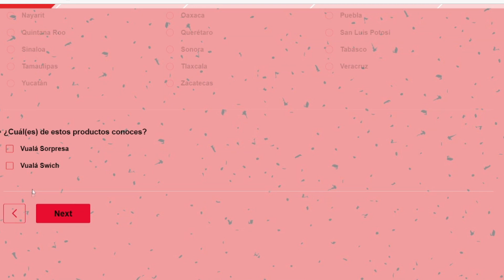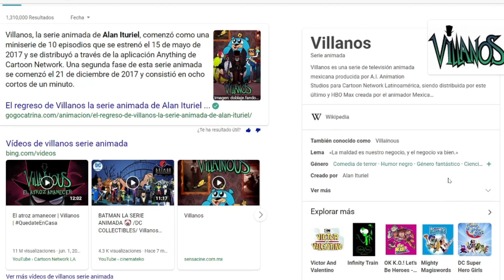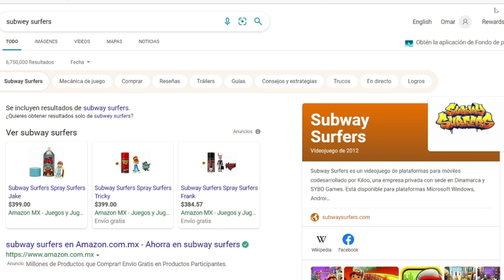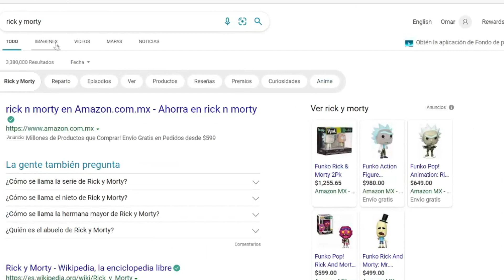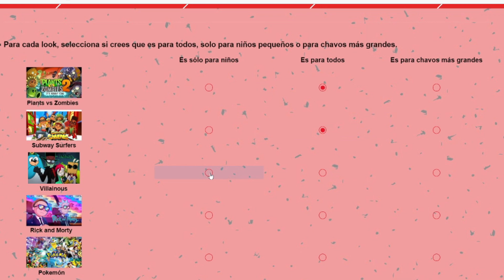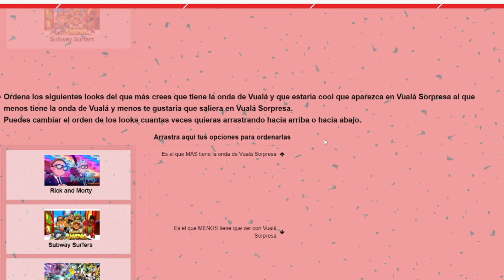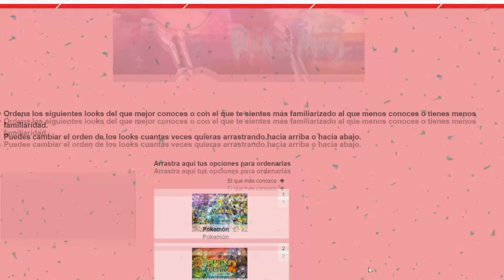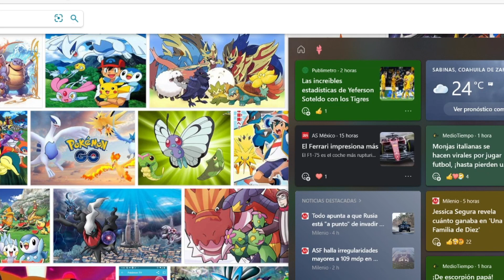Encuesta Vuala Sorpresa para la siguiente Colección 2022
Vuala en su pagina oficial de Facebook nos deja una encuesta para ver que colección queremos